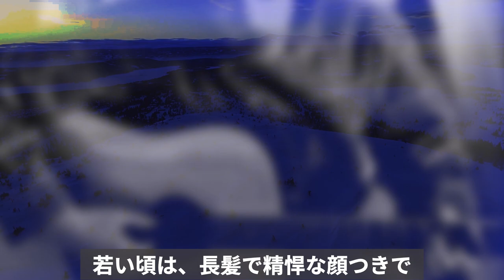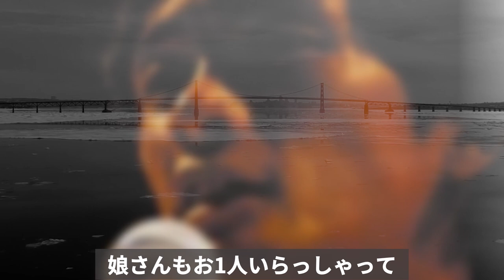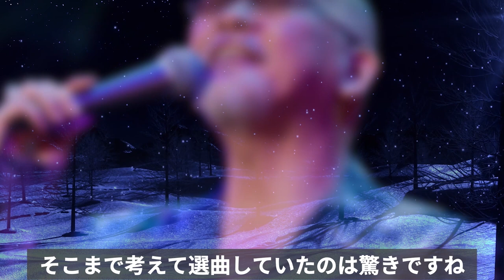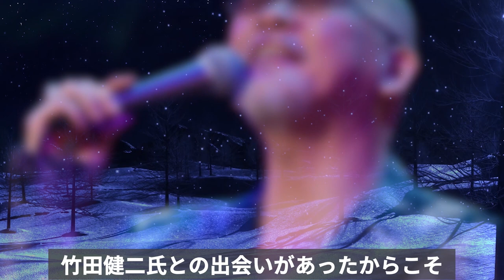松山千春 人前をはばからず咽び泣いたその訳とは？ある人物へ言い放ったあの言葉は後悔してもしきれない！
シンガーソングライターの松山千春さん。
今や、誰も知らぬものはいないでしょう。
でも、彼のデビュー当時の驚愕のエピソード
を知らない方に少しだけお伝えしたいと思います。

松山千春  人前をはばからず咽び泣いたその訳とは？

中島みゆきの家系と年収、総資産に驚きを隠せない…『糸』の人気歌手が結婚しない理由とは…

髙橋真梨子 歌だけが愛をくれた壮絶な生い立ちに胸が締め付けられる！